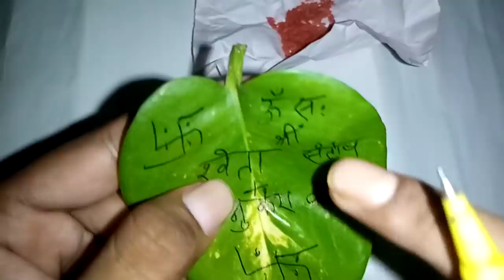सिर्फ 1 बार में किसी भी स्त्री को अपने वश में करें स्त्री दौड़ती हुई आपके पास आयेगी अचूक वशीकरण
Bihari baba
Vashikaran totka